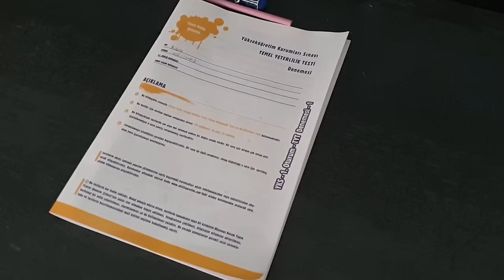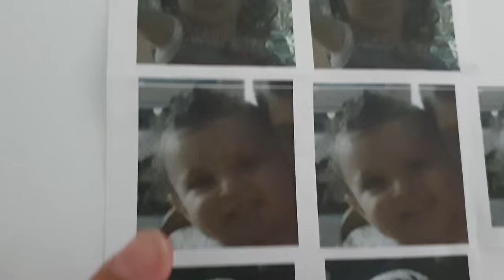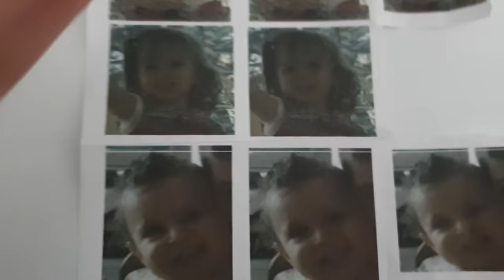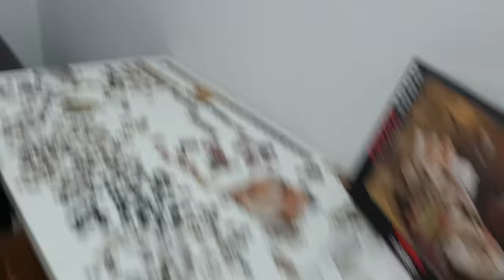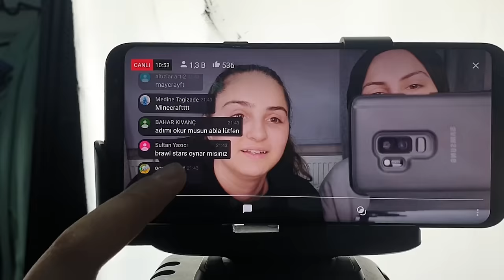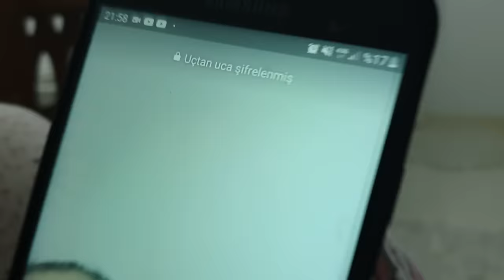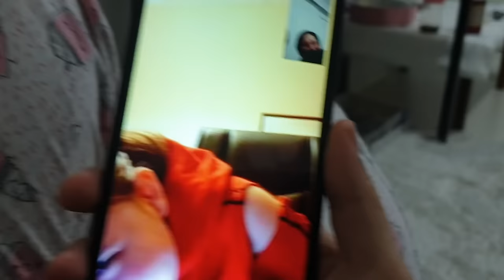Oruçlu Bir Gün Geçirmek! Fenomen Tv VLOG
Merhaba arkadaşlar Ramazan ayında, karantinalı günlerden dolayı hem internetten online eğitim derslerimizi dinliyor, hem de oruç tutuyoruz. İşte yine oruçlu olduğumuz günlerden bir gün yine sizlerle birlikte olmak istedik ve çok doğal bir vlog çektik. Umarım eğlenerek izlersiniz :)

► Videomuzu beğenmeyi ve bildirim zilini aktif etmeyi unutmayın sakın, şimdiden teşekkürler.